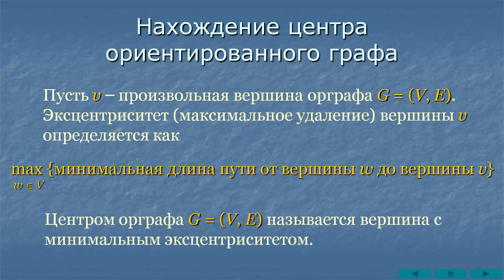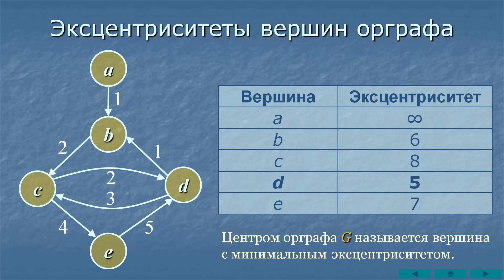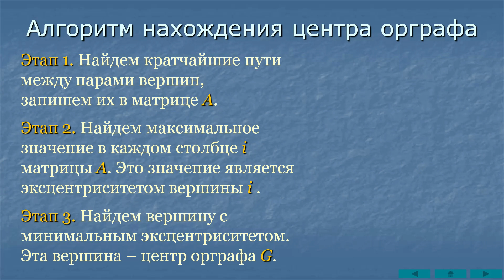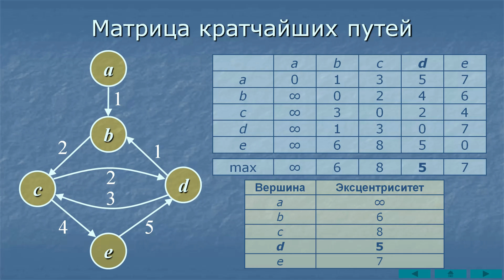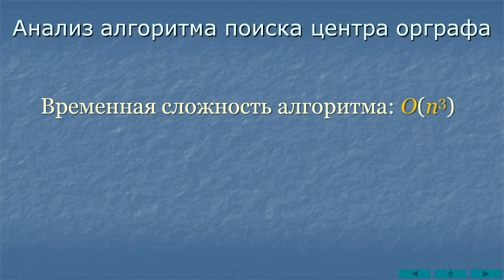Нахождение центра графа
Центральной вершиной или центром графа называется вершина с минимальным эксцентриситетом (максимальным удалением). Другими словами такая вершина, для которой максимальное расстояние (длина пути) до других вершин минимально. В видео подробно поясняется эта концепция и приводится алгоритм нахождения центра ориентированного графа.